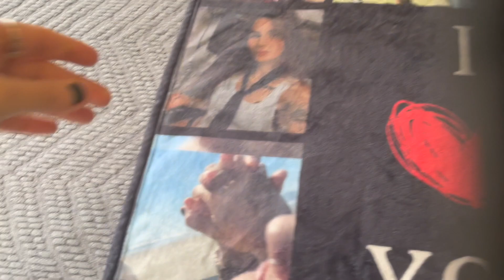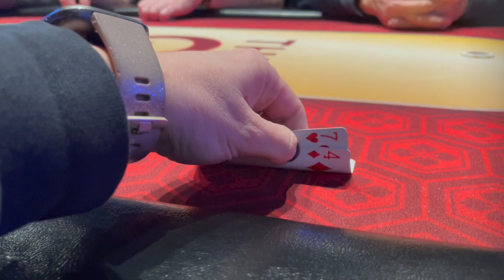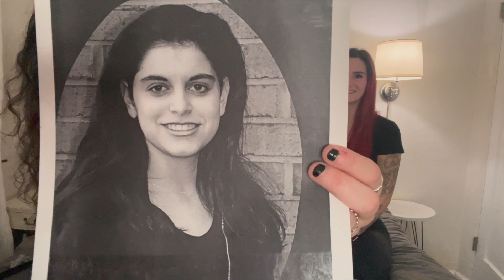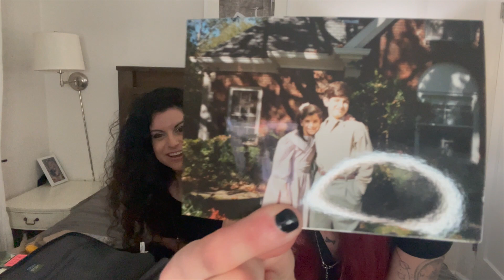I'm Ready To Tell You This (Christmas VLOG)